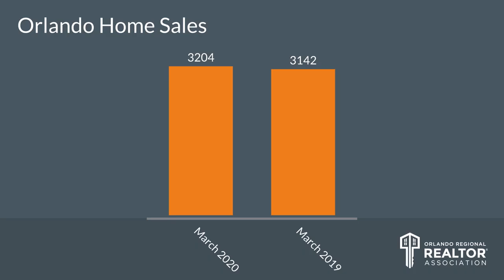Top Orlando Realtor Scott Garrison | April 2020 | Central Florida Orlando Real Estate Market Report